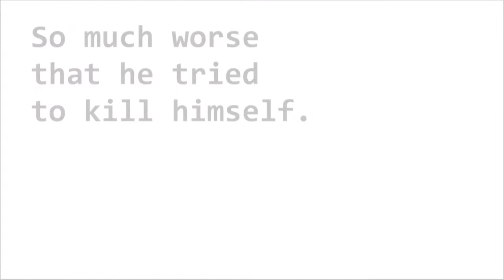Suicide: NowMattersNow.org Skills for Suicidal Thoughts and Coping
@UrsulaWhiteside @NowMattersNow hacks suffering
DBT_OA is DBT skill of Opposite Action
DBT_MF is DBT skill of Mindfulness
DBT_PB is DBT skill of Paced Breathing
DBT_MCE is DBT skill of Mindfulness of Current Emotion
Skills and Support for Coping with Suicidal Thoughts